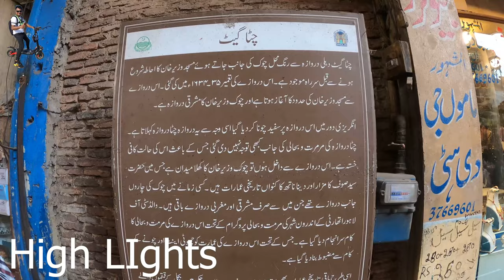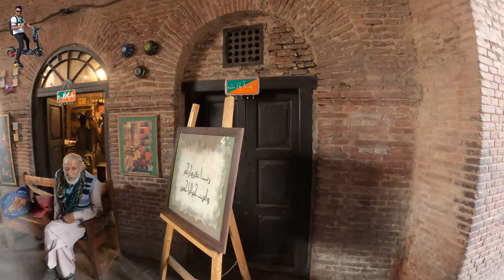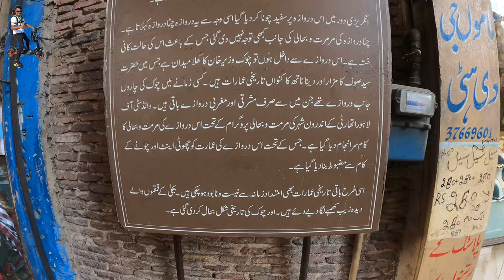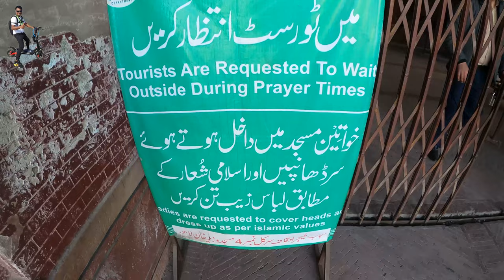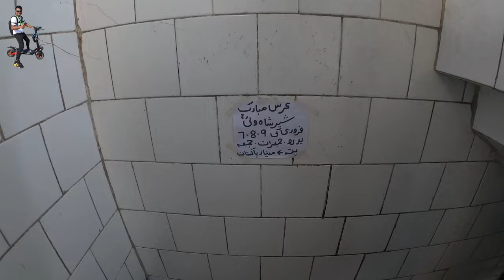4K Walk in Delhi Gate Bazar and Masjid Wazir Khan || Pakistan Incredible 4k walking tour in lahore..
4K Walk in Delhi Gate Bazar and Masjid Wazir Khan || Pakistan Incredible 4k walking tour in lahore..

Hello Friends, How are Hope You all good my YouTube Family
Dear You Tube family in have a most entertaining video for you in this video i will show you Androon lahore bazar and Androon lahore masjid wazir khan..

Hope you will enjoy this incredible walking video.